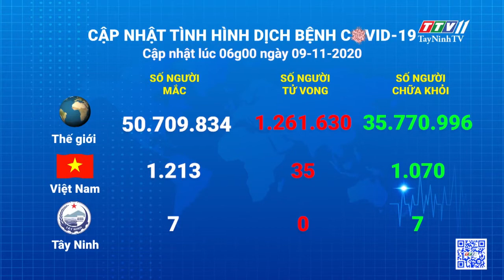Cập nhật tình hình Covid-19 vào lúc 06 giờ 09-11-2020 | Thông tin dịch Covid-19 | TayNinhTV